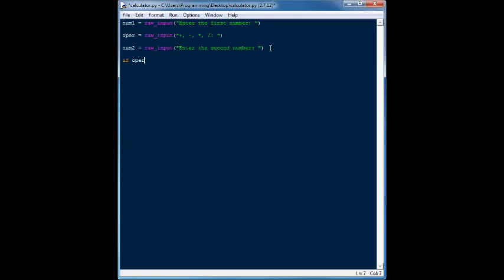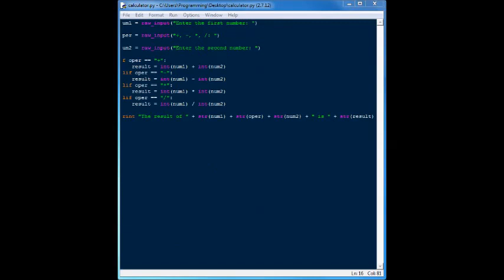Python 2.7 Calculator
In this video, I will be creating a calculator using Python 2.7
Please feel free to edit the code in the video.